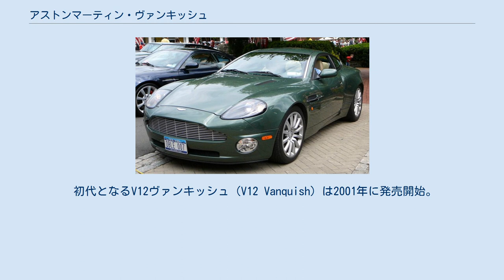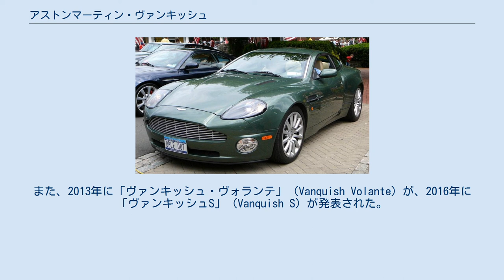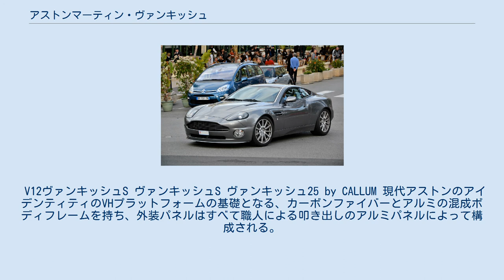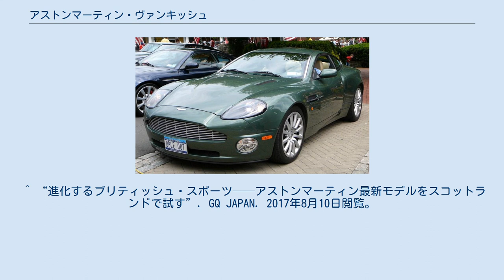アストンマーティン・ヴァンキッシュ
第2世代ヴァンキッシュ（2012年 - 2018年） V12ヴァンキッシュ（2001年 - 2007年） ヴァンキッシュ（Vanquish）は、イギリスの自動車メーカー・アストンマーティンが製造した、クーペタイプの高級スポーツカー。
 初代となるV12ヴァンキッシュ（V12 Vanquish）は2001年に発売開始。
担当デザイナーはイアン・カラム。
 2004年に発売された改良版「V12ヴァンキッシュS」は、登場時アストンマーティン史上最速の車種であった。
 日本での価格はV12ヴァンキッシュが2260万円、V12ヴァンキッシュSが2614万円であり、通常は2シーターだがオプションで後席を装着して2+2にすることもできた。
 1954年に操業を始めたニューポートパグネル工場で生産された最後の車種である。
 初代ヴァンキッシュは2007年夏をめどに生産を終了した。
後継車種はDBS V12。
 2012年には、再びDBS V12の後継モデルとして第2世代ヴァンキッシュを発売。
担当デザイナーはマレク・ライクマン。
 2014年9月より日本での販売開始。
また、2013年に「ヴァンキッシュ・ヴォランテ」（Vanquish Volante）が、2016年に「ヴァンキッシュS」（Vanquish S）が発表された。
 2代目ヴァンキッシュは2018年に生産を終了。
翌2019年9月に、初代デザイナー イアン・カラムがリファインした特別仕様車ヴァンキッシュ25 by CALLUMを発表し、25台限定の受注製造を開始した。
ベースモデルから350箇所以上の改良が加えられている。
 V12ヴァンキッシュS ヴァンキッシュS ヴァンキッシュ25 by CALLUM 現代アストンのアイデンティティのVHプラットフォームの基礎となる、カーボンファイバーとアルミの混成ボディフレームを持ち、外装パネルはすべて職人による叩き出しのアルミパネルによって構成される。
しかし新世代のDB9やV8ヴァンテージと比べるとメーター類などに若干の古さを感じさせる。
エクステリアはDB7と同じイアン・カラムによるもの。
 V型12気筒エンジンはフォードのデュラテックV6がベースで、ヨーロッパフォードの本社があるケルンのアストン専用工場で製造された。
V12ヴァンキッシュは5.9リットル V型12気筒 DOHC460英馬力/535NmのAM3、V12ヴァンキッシュSは520英馬力/577NmのAM06である。
 トランスミッションは6速セミATであり、パドルシフトを装備する。
 ^ “進化するブリティッシュ・スポーツ──アストンマーティン最新モデルをスコットランドで試す”. GQ JAPAN. 2017年8月10日閲覧。
 ^ “Aston Martin Vanquish Volante to bow at Pebble Beach”. autoblog (2013年7月17日). 2017年8月10日閲覧。
 ^ “アストンマーティン、究極のスポーツGTをさらに進化させたVANQUISH Sを発表”. アストンマーティン (2016年11月15日). 2017年8月10日閲覧。
 ^ “イアン・カラムが手掛けた「アストンマーティン ヴァンキッシュ 25 by CALLUM」、2020年9月から製造をスタート！”. GENROQweb (2020年7月27日). 2021年6月19日閲覧。